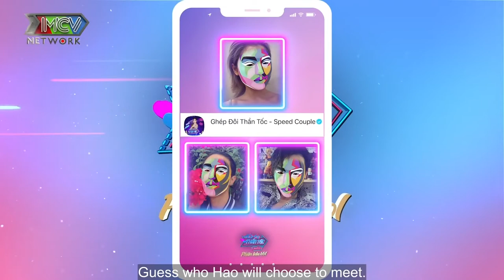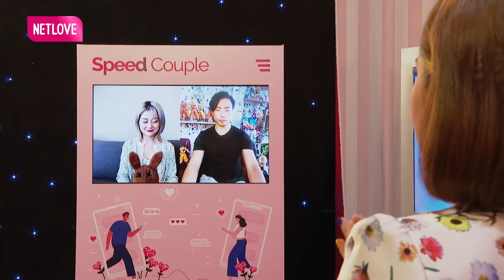Hotboy 9X chủ nhân hit "Bỏ em vào ba lô" bị đốn tim khi hẹn hò với nữ streamer siêu hot